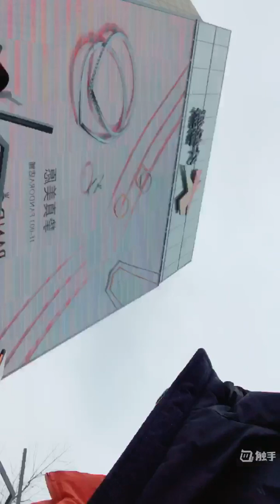Hero.最初2019027直播录屏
★★独家高清直播录屏★★ 推荐大家保存播放列表观看更方便哦